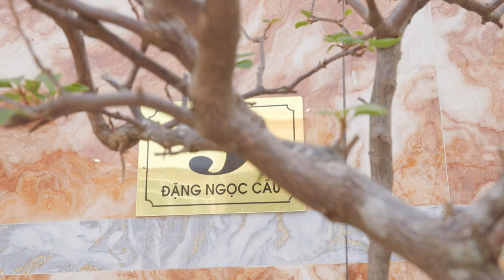Nhà Ngọc Anh 3